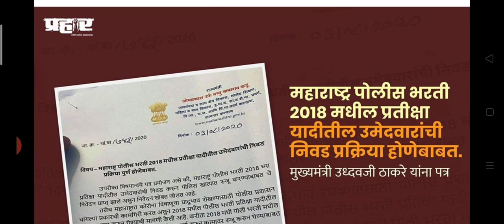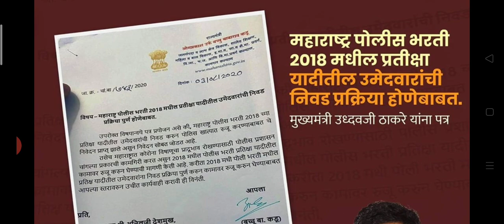प्रतीक्षा यादीतील उमेदवारांना निवडा | राज्यमंत्र्यांच गृहमंत्र्यांना पत्र | पोलीस भरती नवीन अपडेट